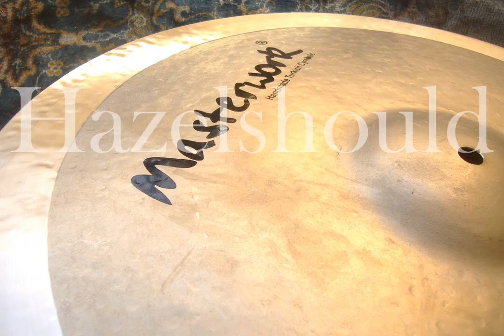Masterwork Thalles 20" Paperthin Crash 1454gs